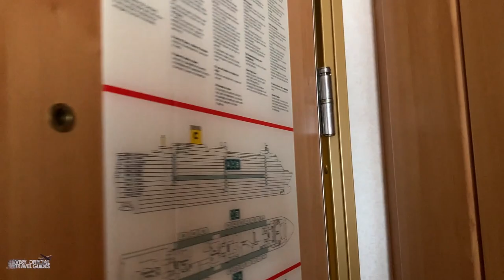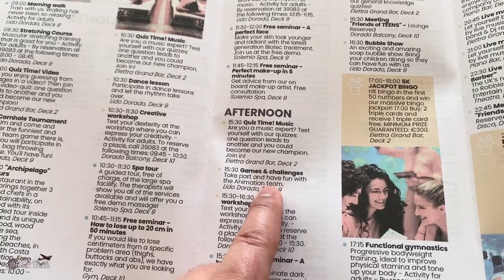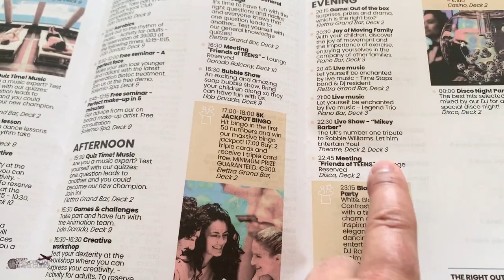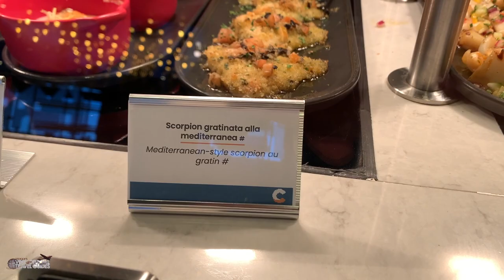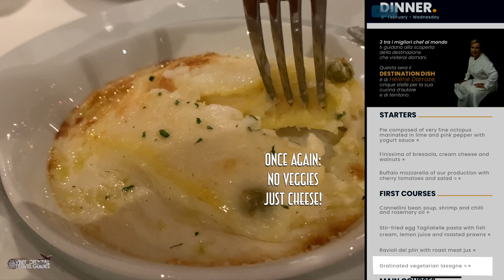Cruising Italian Style - Sea Day on the Costa Luminosa Sailing from Barcelona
After cruising with Royal Caribbean, Carnival, NCL, Disney Cruise Line, MeinSchiff, AIDA, Celebrity, and MSC, I decided it's time to take a chance on the Italian line of Costa. I boarded the Costa Luminosa in Barcelona on on February 7th and cruised to Palermo, Marseilles, Valencia, Cicichewbacca, and Savona. It was a totally OK cruise with some very positive surprises, but I still think Costa may not be for everyone.
The Costa Club is the "frequent-cruisers" club on this line. By signing up for the club, you automatically get a lot of discounts. Highly recommended!

"Getting Stitches on a Cruise Ship" Book Link for USA:

"Getting Stitches on a Cruise Ship" Book Link for UK:

"Getting Stitches on a Cruise Ship" Book Link for Canada:

"Getting Stitches on a Cruise Ship" Book Link for Australia: